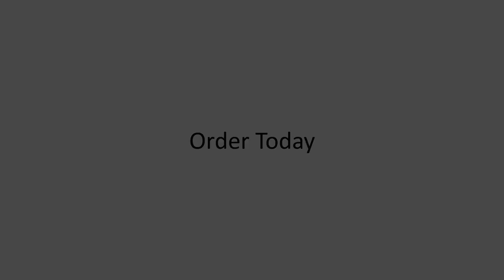Booster Dog Car Seat - Dog Booster Seat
Make traveling with your furry friend easy and safe with K&H Pet Products Bucket Booster Dog Car Seat! Its adjustable security tethers, plush quilted fleece cover, and contoured back make it perfect for small and medium pets.